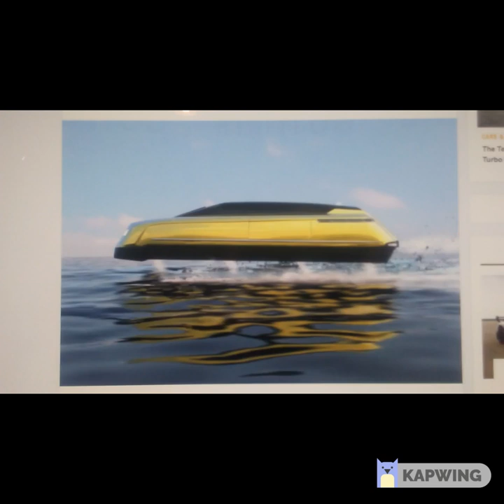My Apr 23,24 2019 Slideshow 3